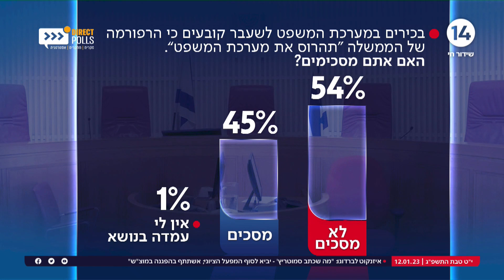ח"כ בועז ביסמוט המום מנאומה של נשיאת העליון חיות: "הסירה את המסיכה - כולם ראו שחקן פוליטי"